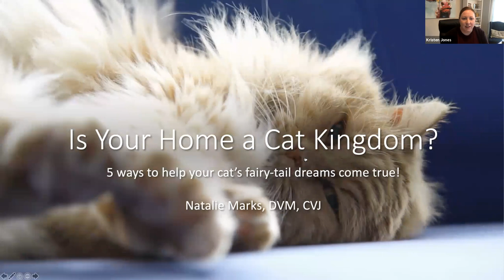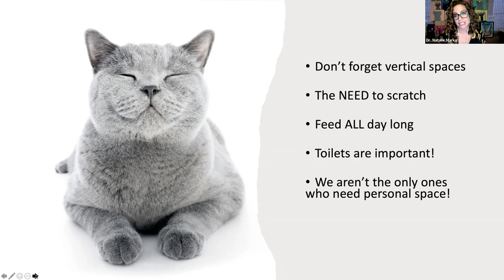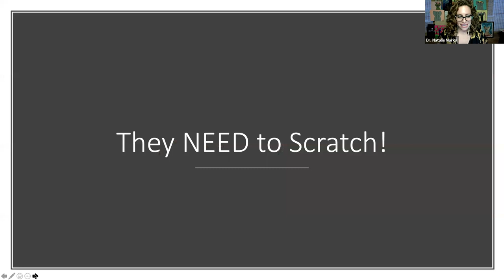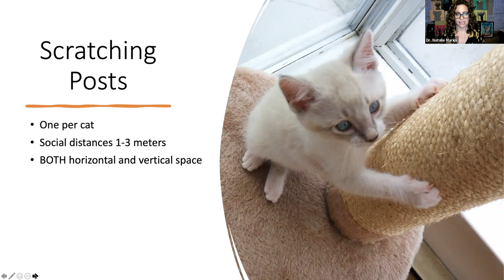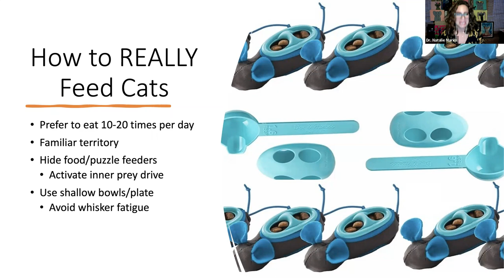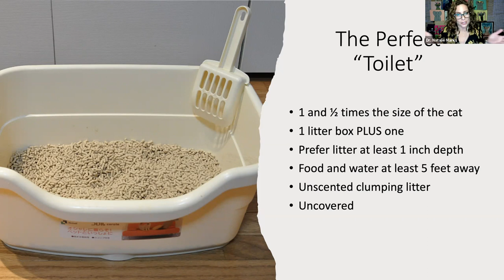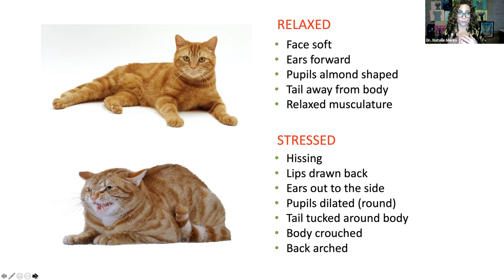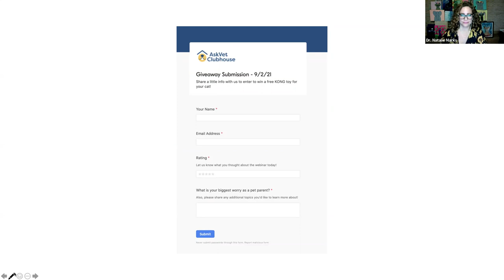Is Your Home a Cat Kingdom? Five ways to help your cat's dreams come true! - AskVet Clubhouse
Is Your Home a Cat Kingdom? Five ways to help your cat's fairy-tail dreams come true!

Join the AskVet Clubhouse for a community of fellow pet parents